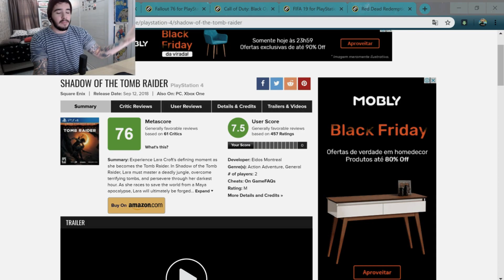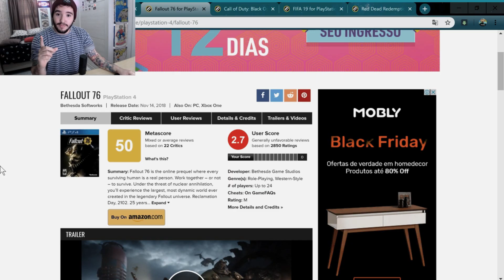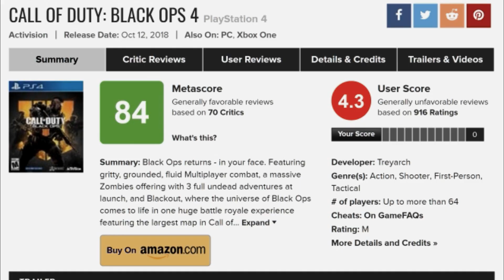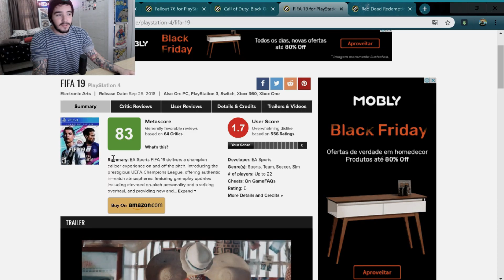FALÊNCIA CONFIRMADA! Todos os jogos que fizeram PARCERIA com o Xbox FALIRAM!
Isso que acontece quando se junta com a Microsoft...

► PSN ID: Mazinho47
► Gamertag: MaThEuSo 47